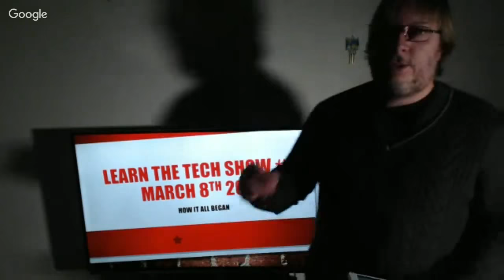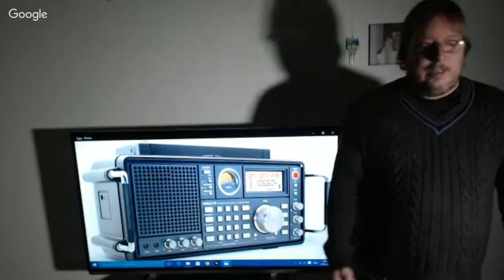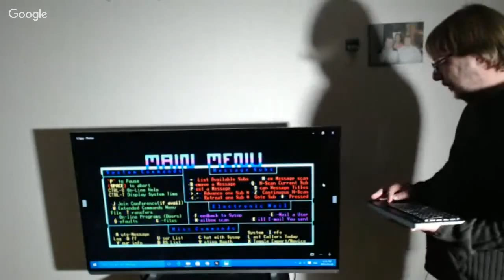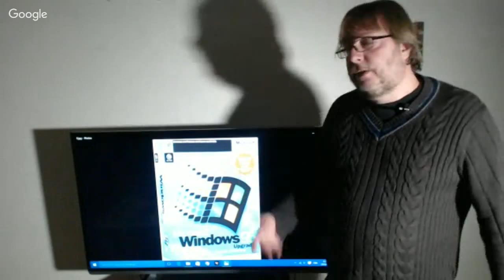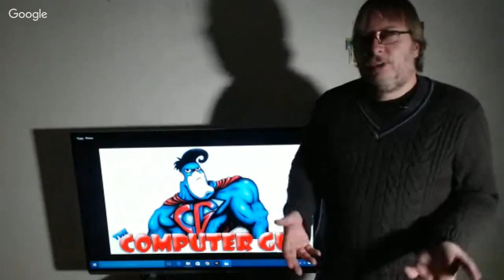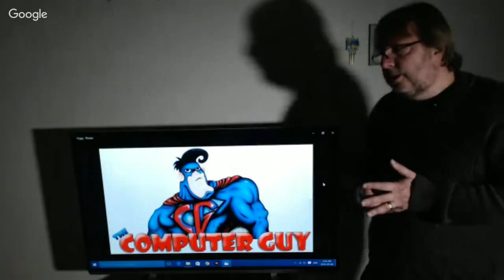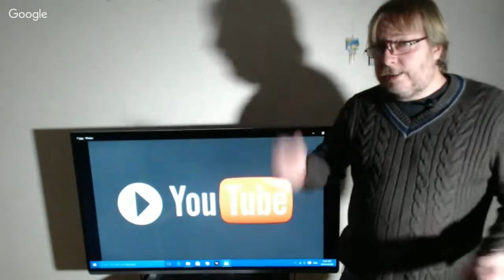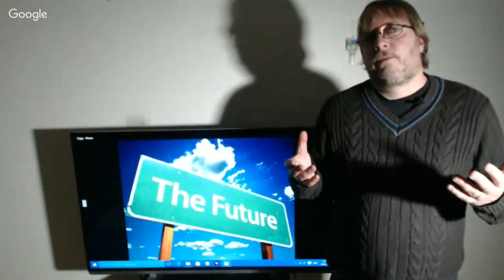Learn the Tech Show #8 - How it all began March 8th 2016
Another Show where you decide of the subject